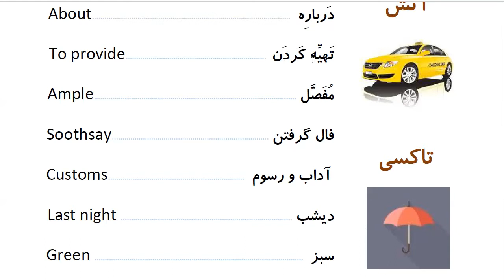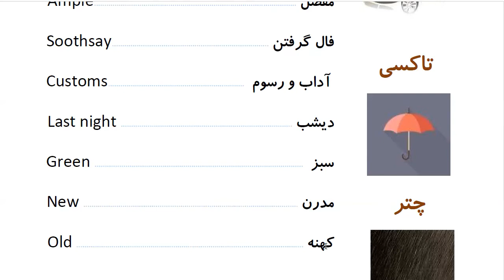Learn to Speak Persian FAST: For Intermediate - Lesson 2 - Weather- Part 13